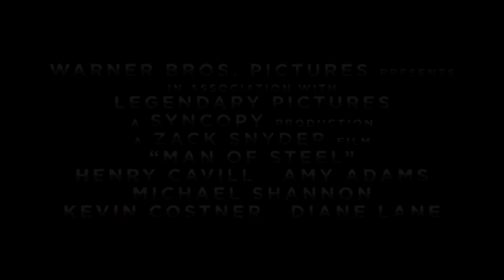Fan-Trailer: Man of Steel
So this is my take on the trailer for the upcoming Man of Steel, I seriously cannot wait for this movie and I really do hope that this one would be good.

Oh and BTW. this is my first time making a fan-trailer.

John Williams official score for Superman (1978)